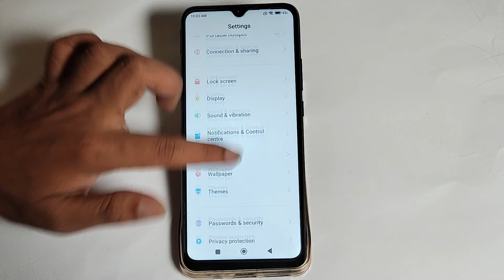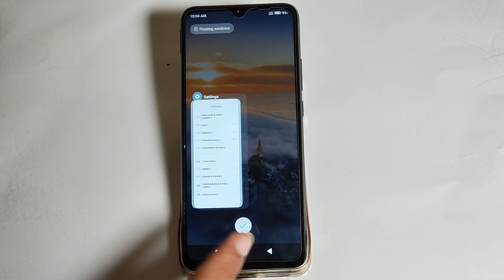how to set ringtone in redmi 9 activ | redmi ringtone set kare